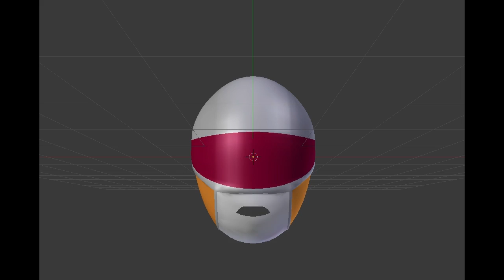make of VoltoT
Produzione di un modello 3D per il prossimo video.
Design, editing, production Davide Anselmi